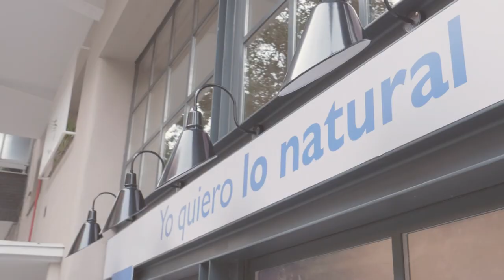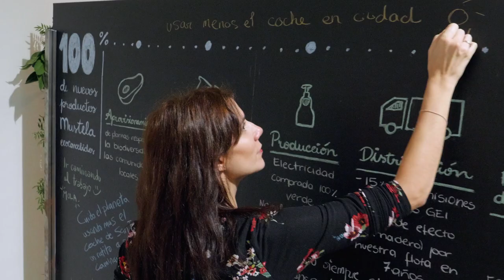Evento "Yo quiero lo natural"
Evento de presentación de los compromisos Mustela con Elena Furiase como embajadora. Madrid 2018